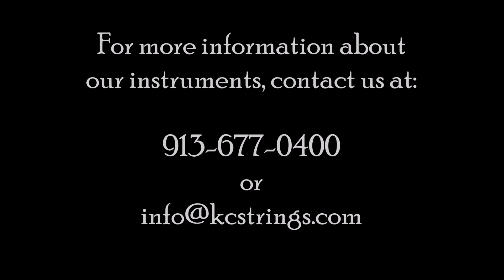KRUTZ Artisan 750 Cello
KRUTZ Artisan 750 Cello demonstrated by Victor Penniman